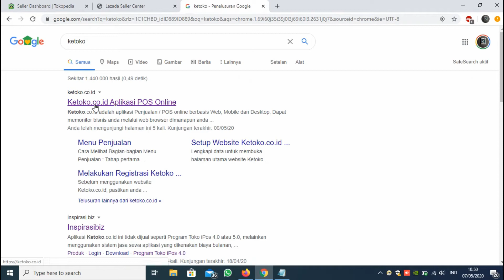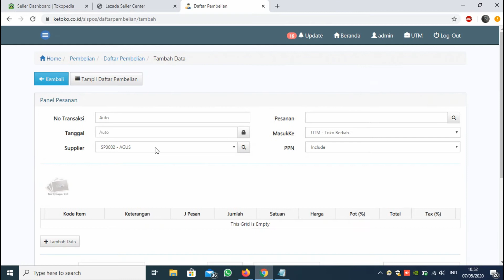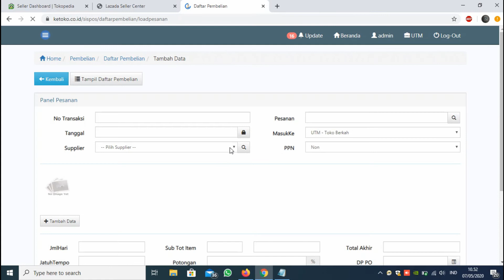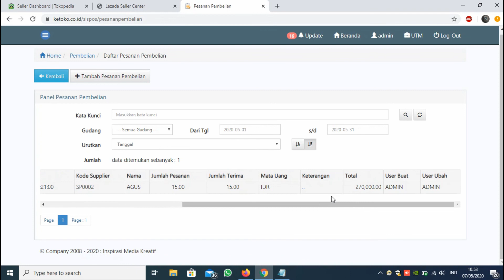Cara Pelunasan Pesanan Pembelian (Pre Order) Ketoko melalui Web dengan BENAR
Cara Pelunasan Pesanan Pembelian / Pre Order

1. Login pada Ketoko melalui Web.
2. Masuk ke Pembelian, Daftar Pembelian, Tambah Daftar Pembelian.
3. Masukan nama Supplier PreOrder barang dengan sesuai di Pesanan Pembelian
(jika kita lupa nama supplier-nya bisa cek di Pesanan Pembelian).
4. Pilih Pesanan yang ingin dibayar.
5. Isikan Pembayaran sesuai transaksi anda lalu simpan.

Kami Juga menyediakan jasa training penggunaan program.
via internet/mendatangakan trainer kelokasi anda.
Kami Juga menyediakan Sewa VPS / VPN / IPPUBLIC .
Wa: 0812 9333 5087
Bukalapak/agung_restu
tokopedia/restukomputer